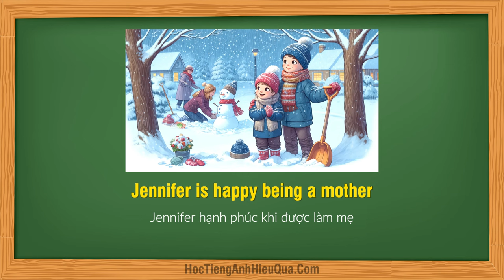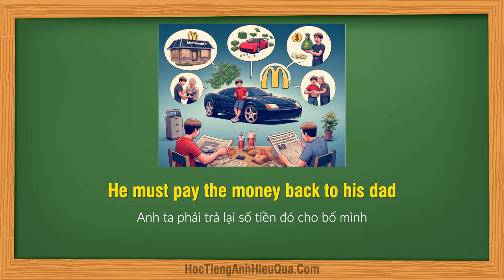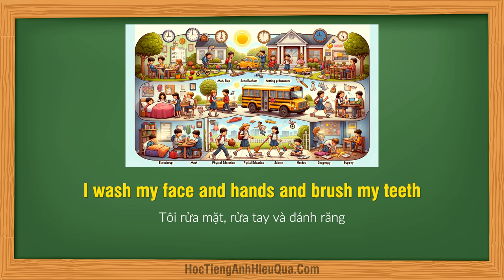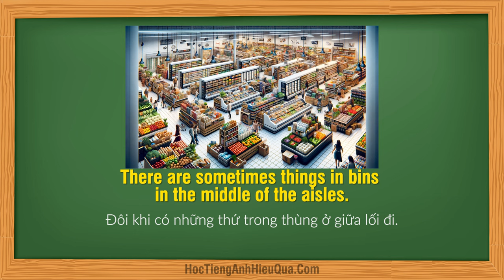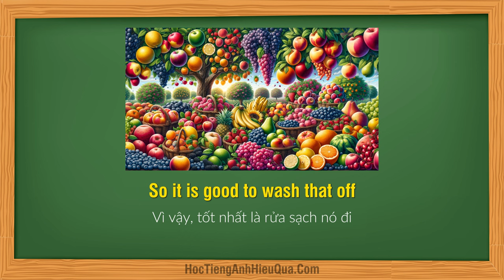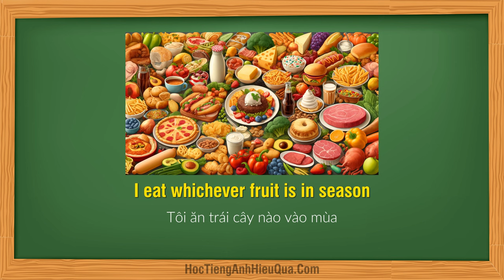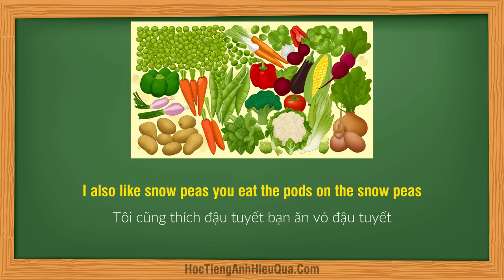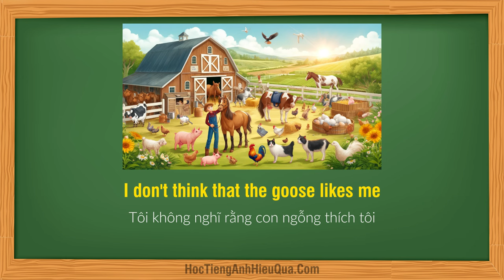Luyện Nghe Tiếng Anh Cho Người Mới Bắt Đầu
Tiếng Anh là một trong ngôn ngữ phổ biến nhất hiện nay. Sử dụng thành thạo Tiếng Anh sẽ mang lại cho bạn rất nhiều cơ hội học tập, việc làm cũng như phát triển bản thân. Cho nên việc học và làm chủ Tiếng Anh là một trong những kỹ năng hết sức quan trọng của thế kỷ này.

Lộ trình học Tiếng Anh cũng như mọi ngôn ngữ khác một cách tự nhiên chính là: Nghe – Nói – Đọc – Viết. Việc luyện nghe Tiếng Anh chính là việc chúng ta cần dành thời gian để học và luyện rất nhiều trước khi bước chân vào các kỹ năng tiếng Anh khác.

Nhưng để luyện nghe Tiếng Anh được hiệu quả là điều không dễ dàng chút nào. Bởi vì Tiếng Anh là ngôn ngữ có phát âm và ngữ điệu, nhấn nhá, trọng âm, nối âm… khác hoàn toàn với Tiếng Việt của chúng ta.

Nên với những người bắt đầu học Tiếng Anh cũng như học luyện nghe Tiếng Anh cơ bản thì việc tìm được nguồn tài liệu để luyện nghe phù hợp là điều vô cùng quan trọng. Khi có tài liệu luyện nghe tiếng anh chất lượng và có cách luyện nghe tiếng anh hiệu quả thì việc học Tiếng Anh của bạn sẽ trở lên tiến bộ rất nhanh tróng.

Giữa thế giới của sách báo, tạp chí, internet… ngập tràn tài liệu như thế này việc tìm cho mình nguồn tài liệu luyện nghe Tiếng Anh cơ bản và hiệu quả là điều không hết dễ dàng chút nào.

Trên đây chúng tôi xin giới thiệu tới các bạn các Bài Luyện Nghe Tiếng Anh Cơ Bản cho người mới bắt đầu.